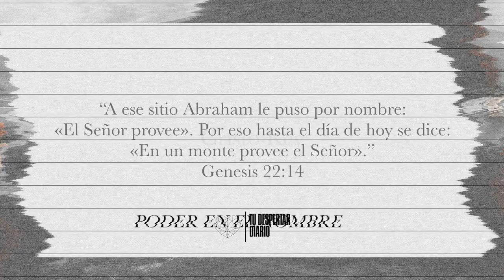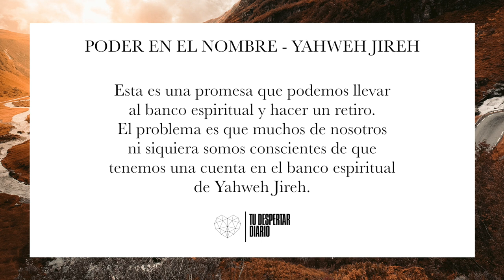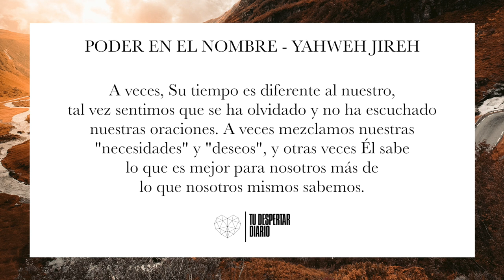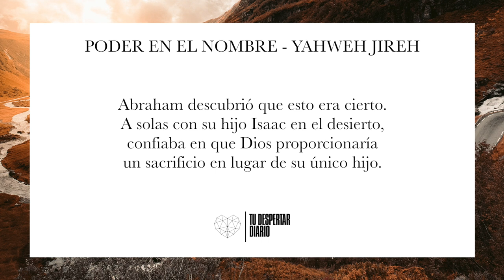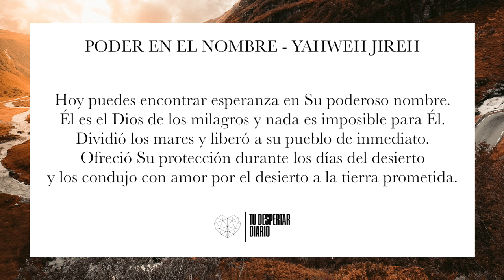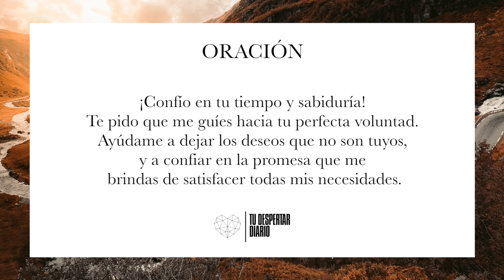#17 PODER EN EL NOMBRE - YAHWEH JIREH - Tu Despertar Diario | Nathan & Mary Ironside Devocional